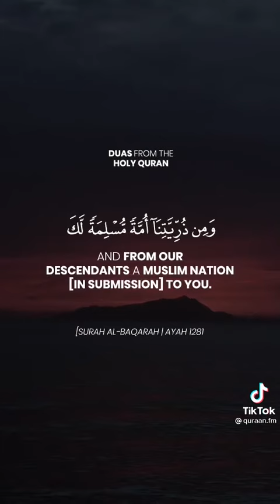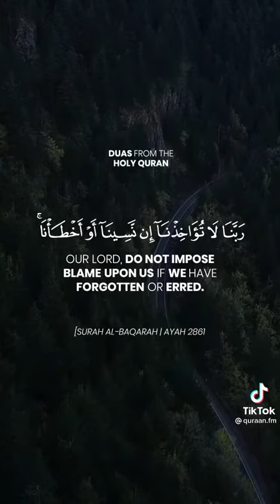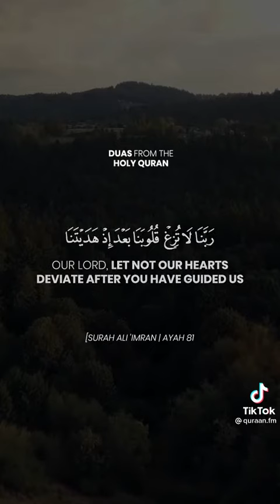beautiful 🥰 Duas from holy Quran